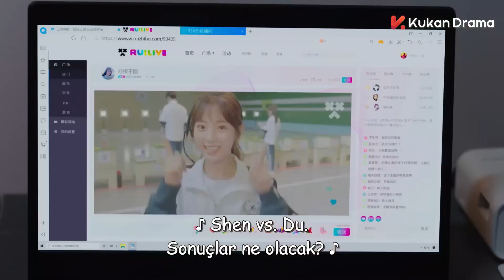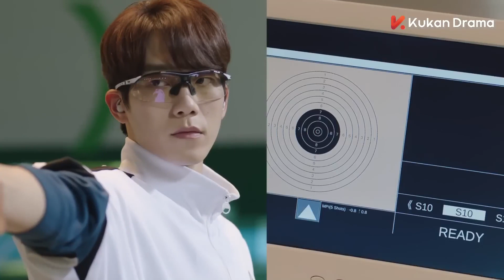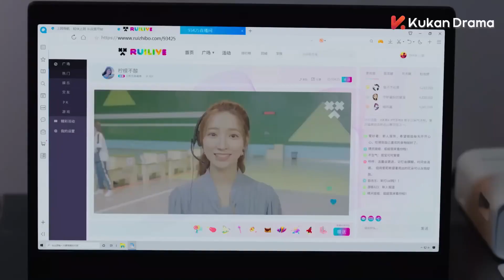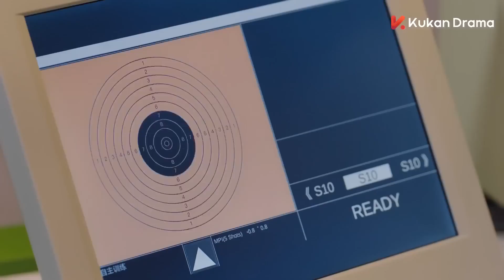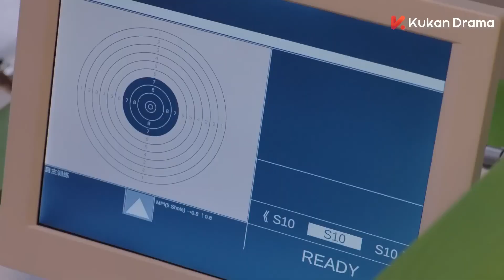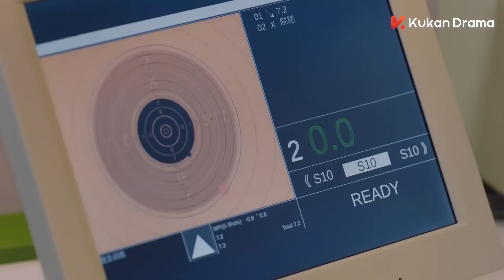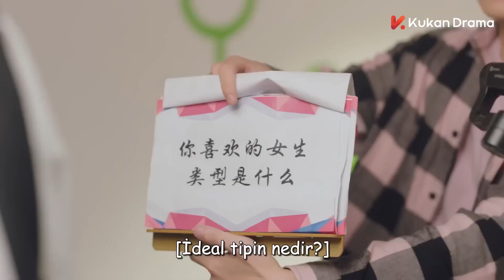Merhaba, Keskin Nişancı | Vurabiliyor Mu ? |《你好，神槍手 Hello, the Sharpshooter 》